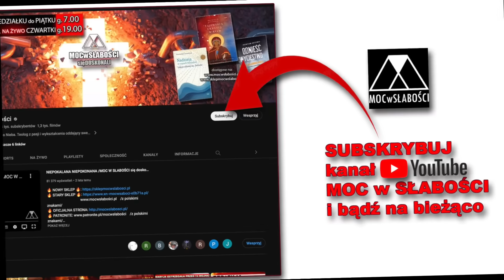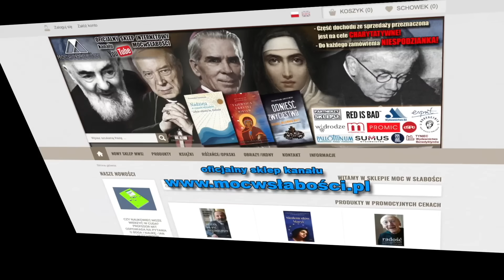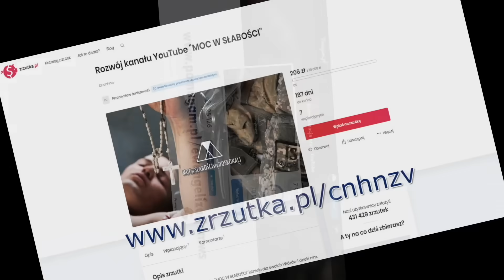W MEDJUGORIE OTWORZYŁO SIĘ NIEBO - ZOBACZYLI RAJ!